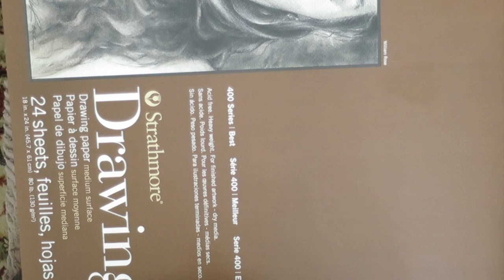Cat on a hot tin roof, a graphite drawing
I used Mono 100 graphite pencils from Tombow on paper from Strathmore.

The wonderful music is from jamendo and the artist name is Olivier Girardot